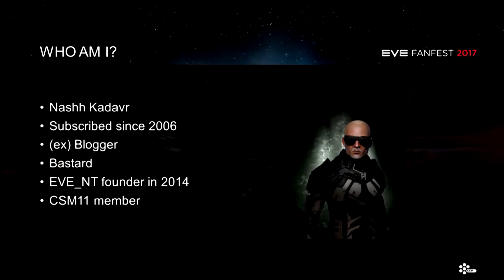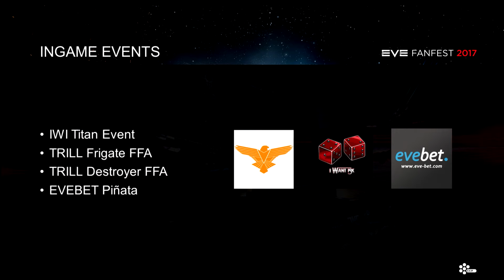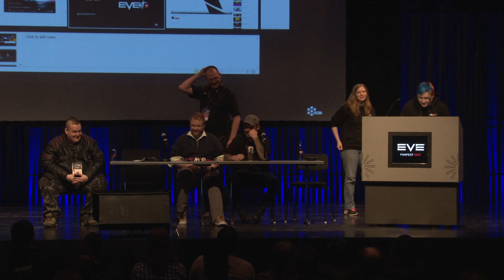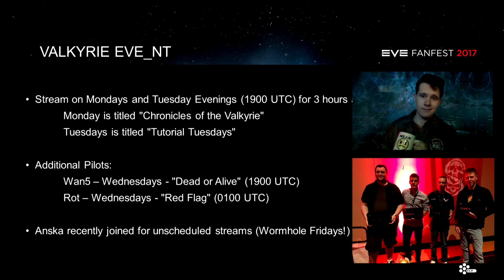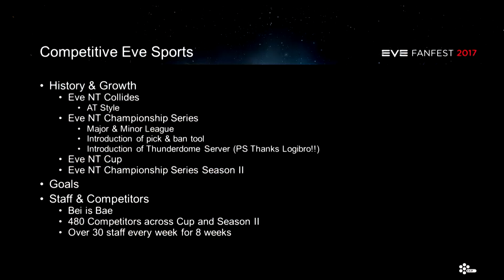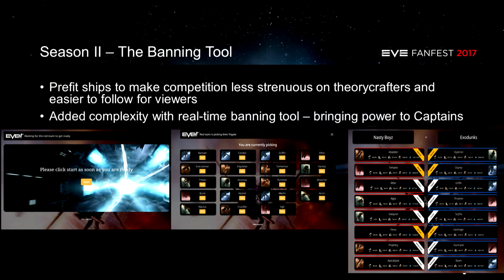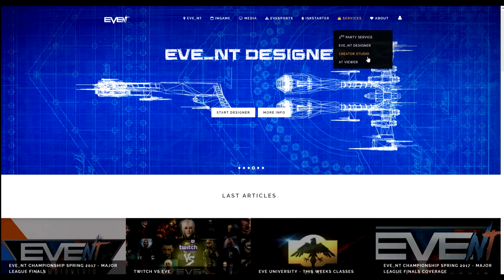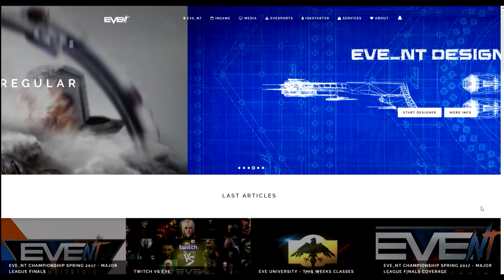EVE Fanfest 2017 - EVE_NT: Events and EVEsports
Joint the EVE_NT Team as they delve into plans for the organization, as well as events, community projects and volunteering.

To learn more about current, past, and future updates, head